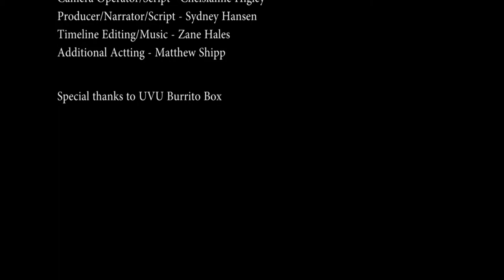Burrito Box Commercial - UVU